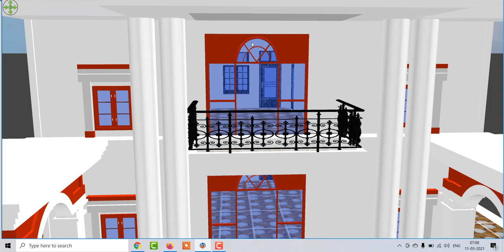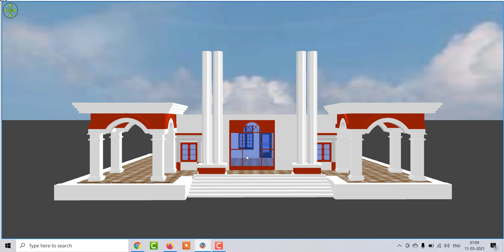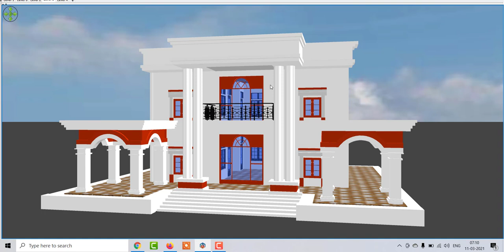35 x 45 Home Design with 3d Model,35 by 45 House Plan With Front Elevation ,35 by 45 House Plan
35 x 45 Home Design with 3d Model,35 by 45 House Plan With Front Elevation ,35 by 45 House Plan For Tow Family